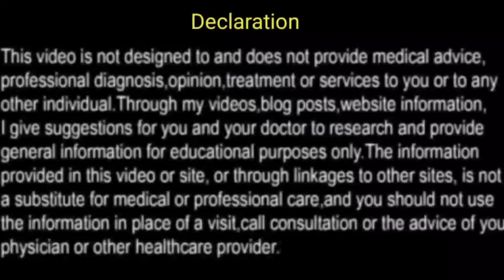जांघो में खुजली का पक्का इलाज skin fungal infection treatment and solution